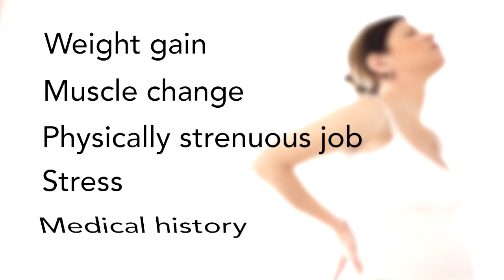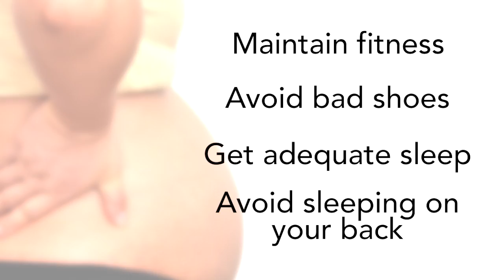Managing low back pain during pregnancy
Back pain during pregnancy is common. The good news is there are some simple things you can do to help prevent or manage your back pain.